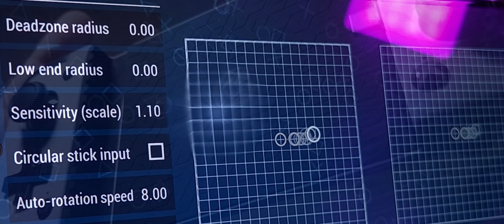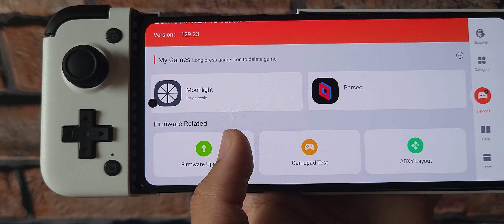GAMESIR X2 PRO é um PEDIDO DE DESCULPAS aos FÃS DA MARCA !! Análise Completa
Após uma longa saga de altos , baixos , erros e acertos.. a Gamesir enfim acertou a mão em um modelo da linha X. O Gamesir X2 Pro Xbox Edition é o que na verdade toda a linha X deveria ter sido no passado, um controle completo.

⭐Junte-se ao nosso clube de membros, a partir de R$2,99  você apoia diretamente os projetos do canal, além de adquirir alguns benefícios.. Dentre eles: Grupo privado para membros e acesso antecipado aos conteúdos do canal:
⭐Vai comprar no Aliexpress? Compre através do link abaixo e apoie o canal sem CUSTO adicional:

🔥Videos Importantes 🔥

🌟GAMEPADS 🌟

🎁Gamesir X2 Pro
🎁Gamesir X2
🎁Gamesir X3
🎁Gamesir T4 Pro
🎁Gamesir G4 Pro
🎁8Bit Do Pro2
🎁Gulikit Anti-Drift

🌟Celulares 🌟

🎁Poco F3
🎁Realme GT Neo 2
🎁Realme GT Master

🌟Celulares Gamers 🌟

🎁Poco F4 GT
🎁Black Shark 4
🎁Lenovo Legion Y90
🎁Nubia Red Magic 7
🎁Rog Phone 6
🎁Rog Phone 5S

🌟Acessórios para Mobile 🌟

🎁Cooler Black Shark 2 Pro
🎁HUB USB 3.0 com HDMI

📱Meu dispositivo📱

➥ Nome: Poco F3
➥ Processador: Snapdragon 870
➥ GPU: Adreno 650 com overclock para 683 Mhz
➥ Memória RAM: 6 GB LPDDR5
➥ Armazenamento: 128 GB
➥ Rom: Xdroid CAF
➥ Kernel: Stock modificado para performance